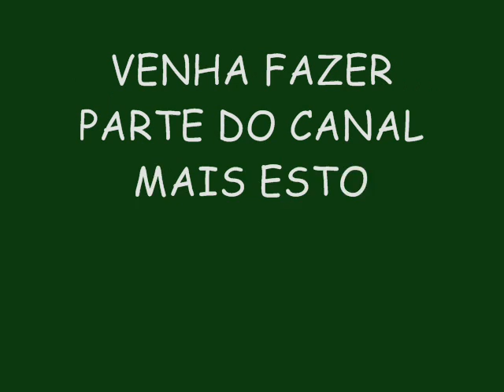IGOR KANNÁRIO FESTA DA BAMOR 36 ANOS - SÓ QUEREMOS PAZ